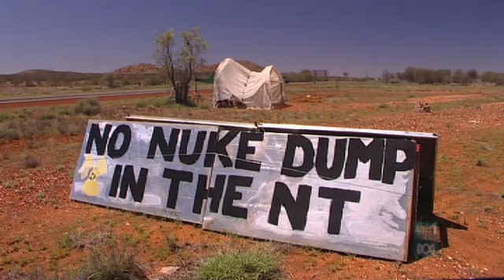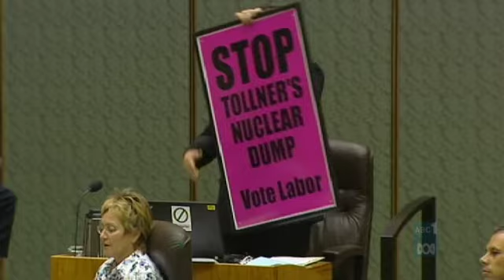Feb 26, 2010- ABC News (NT) -Muckaty waste dump.mov